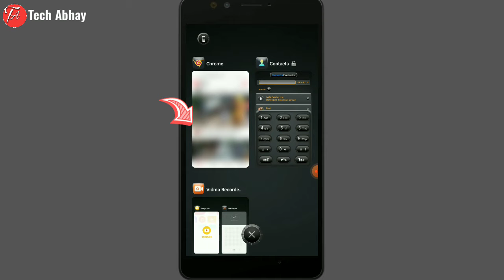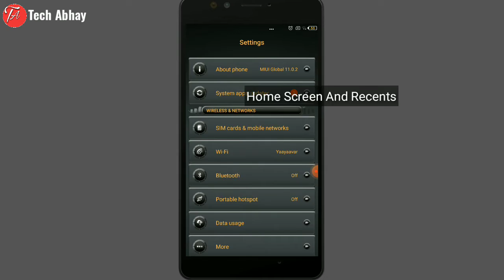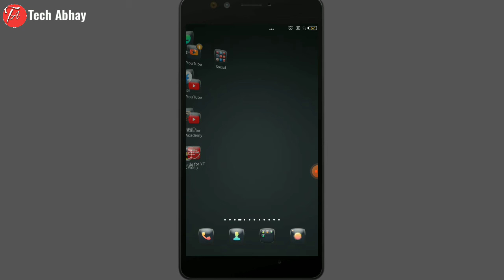Recent Apps Style Change | Recent Apps Me Blur Setting In Redmi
Doston aaj ji is video me humne baat ki hum apne redmi ke device me recent apps par blur kaise laga skte h!

How to blur app preview on recent apps in redmi note 7 pro
Tech abhay
In hindi
2020
Tips

Video Editing
°Kinemaster

Thumbnail Make
°Pixel Lab